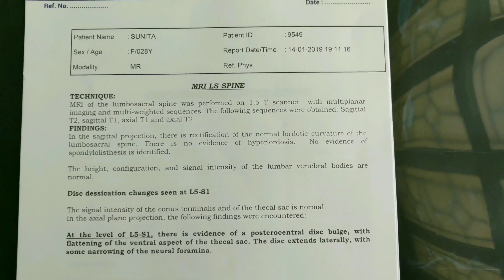L5-S1 Slip Disc ( Disc Dessication Changes) severe pain Treatment By Dr Yogesh Sharma , Sikar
सुनीता (झुन्झुनू, राजस्थान) की L5-S1 लंबर स्पाइन कॉर्ड स्लिप डिस्क के भयंकर दर्द से मुक्ति मिली न्यूरो पंचकर्म थैरेपी द्वारा 12 दिन में

डॉ योगेश शर्मा सीकर (राजस्थान) के सुप्रसिद्ध आयुर्वेद चिकित्सा एवं न्युरो थैरेपी विशेषज्ञ हैं। डॉ योगेश शर्मा ने सीकर में डॉ योगेश कायाकल्प हॉस्पिटल की स्थापना 10 फरवरी 1998 को की थी | यहाँ पर शेखावाटी क्षेत्र सहित सम्पूर्ण भारत के रोगी अपने इलाज के लिए आते हैं | डॉ योगेश कायाकल्प हॉस्पिटल में आयुर्वेदिक न्यूरो पंचकर्म थैरेपी के द्वारा इलाज किया जाता हैं | आयुर्वेदिक न्यूरो पंचकर्म थैरेपी, डॉ योगेश शर्मा के द्वारा अपने अनुभव के आधार पर अलग अलग उपचार की विधियों का बनाया हुआ 'कॉम्बीनेशन' हैं, इसमें (1) आयुर्वेदिक न्यूरो थैरेपी (2) नाड़ी स्टीम थैरेपी (3) एक्यूपंक्चर थैरेपी (4) कपिंग थैरेपी एवं (5) योगसाधना विधियाँ शामिल हैं |
यहाँ पर स्लिपडिस्क, Disc bulge – Disc herniation – Lumber and Cervical Spondylosis (कमर एवं गर्दन दर्द),  स्पोन्डीलाइटिस, हाथ पैरों की न्यूरो प्रॉबलम्स, Frozen Shoulder (कंधे की जकड़ाहट) तथा घुटनादर्द का इलाज बिना ऑपरेशन न्यूरो पंचकर्म थैरेपी से सफलतापूर्वक किया जाता हैं | इसके अलावा माइग्रेन (सिरदर्द), गैस – एसीडीटी, पेटदर्द – धरण, आंव, मरोड़ – दस्त, कब्ज एवं पाइल्स (मस्सा) का सफल उपचार प्राचीन हर्बल मेडीसिन एवं योगसाधना द्वारा किया जाता हैं |

Dr Yogesh Sharma, Mob. No.9414038357
(Ayurvedic Neuro Spine Specialist)
B.A.M.S (Ayurvedacharya)
M.D (Acupuncture)
D.A.P (Diploma in Ayurveda Panchkarma)
D.N.Y.S (Diploma in Naturopathy & Yogic Science)
C.C.C.H (Certificate Course in Community Health)

Address :-
Dr Yogesh Kayakalp Hospital,
Opp.Roadways bus stand,